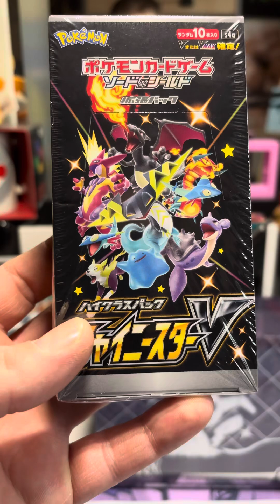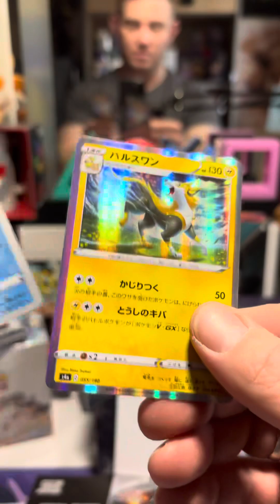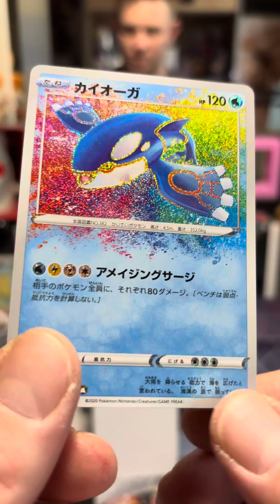Shiny Star V Display 🇯🇵